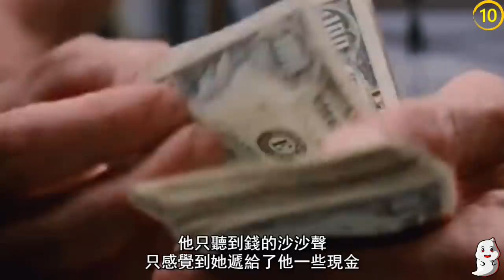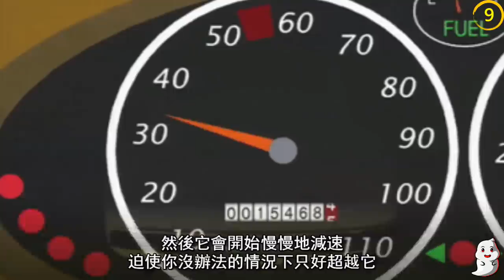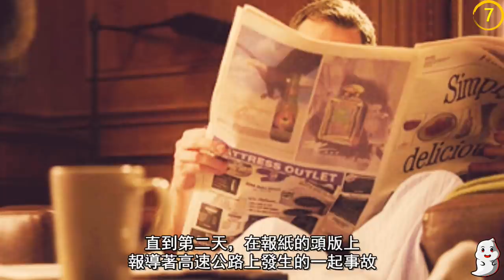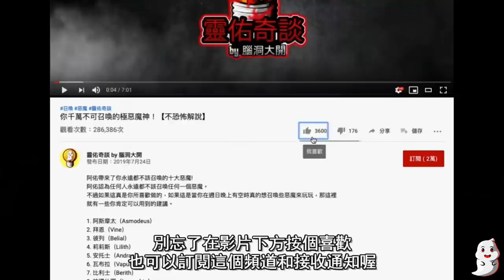馬來西亞的十大驚悚都市傳說！【不恐怖解說】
阿佑帶來了10大可怕的馬來西亞都市傳說！
從深夜裡的計程車乘客、到用糖果供養的小鬼、再到全身黑色的油鬼仔，馬來西亞其實一直流傳著許多驚悚的都市傳說！

你還聽過什麼馬來西亞的傳說嗎？

10. 計程車乘客
9. Karak高速公路上的黃色Volkswagen
8. Langsuyar
7. DJ
6. 男人魚
5. 油鬼仔
4. 酒店的床
3. Janet的靈魂
2. Toyol
1. 車頂上

你聽過或遇過靈異事件嗎？
在下方留言或直接電郵讓我們知道吧。
阿佑會全部彙編，然後定期向大家講解你的故事噢